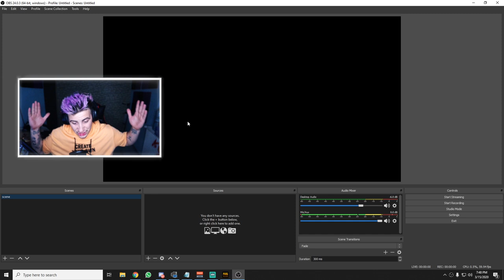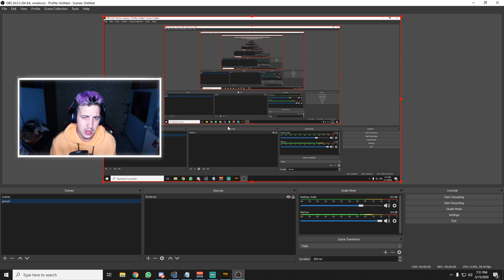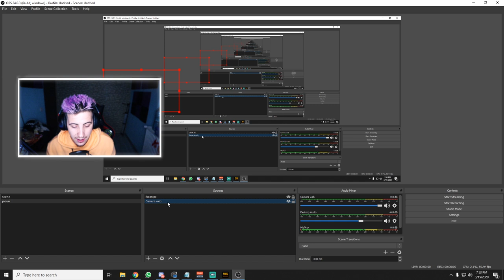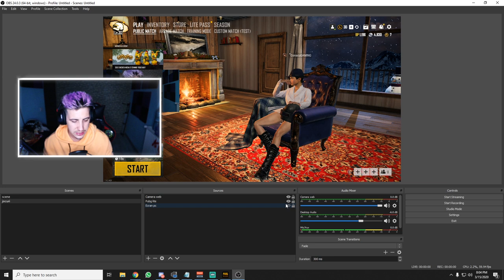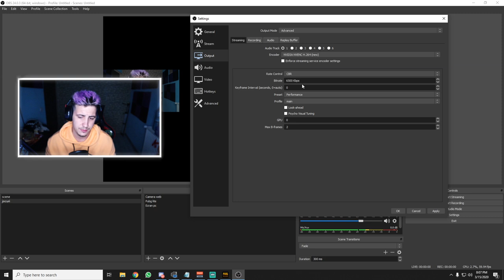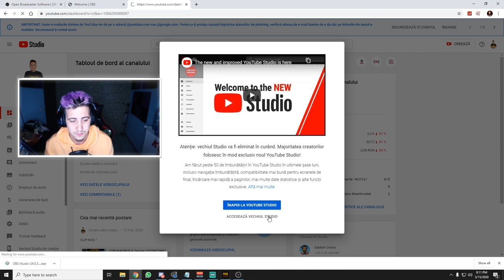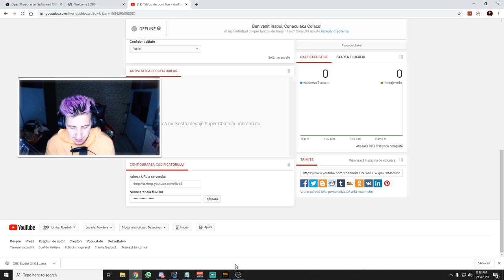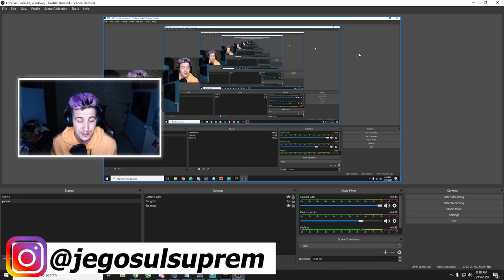TUTORIAL 1 : Primii pasi in OBS pentru incepatori!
Salutare in acest videoclip am explicat cat am putut de bine Primii pasi in OBS pentru incepatori!
Daca ai o nelamurire sau o sugestie / idee despre un nou clip, nu ezita sa imi lasi un comentariu !